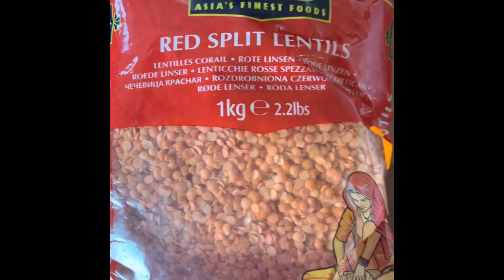lentils pakora it’s called piaju ডালের পিয়াজু আমার সহজ পদ্ধতিতে অসাধারন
hello,my viewers ,today I’m going make lentils pakora .it’s very easy and tasty I hope you will watch whole video until finish.
Rainbow vlog & cook
dry prawn curry